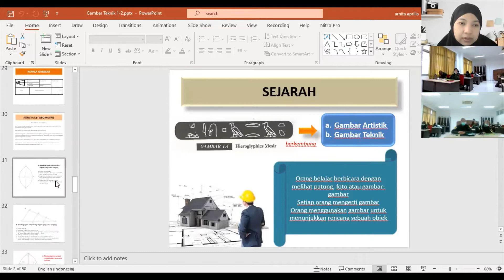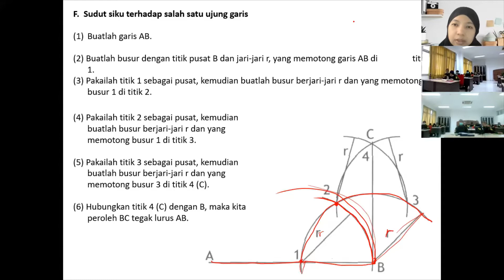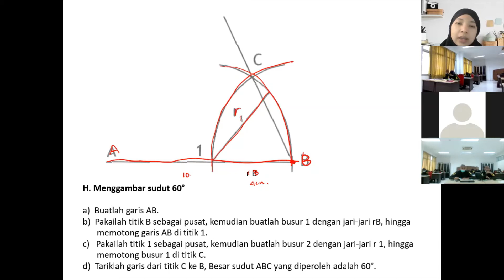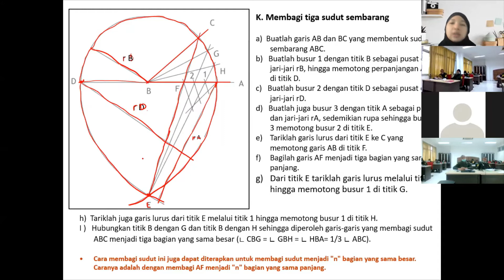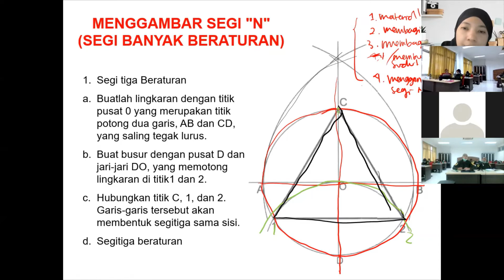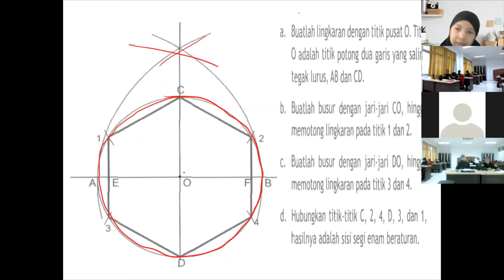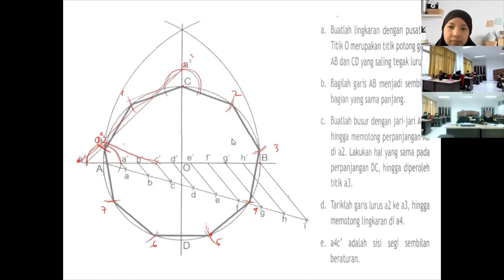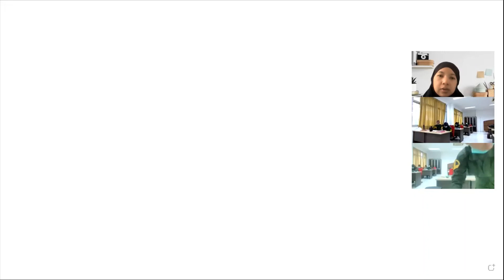MENGGAMBAR TEKNIK (Membagi garis dan membuat sudut)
Pertemuan ke 3 di kelas tingkat 1 D.IV Transportasi Darat Politeknik Transportasi Darat Indonesia. perkuliahan mengenai cara membagi garis menjadi 2, 3 dan 5 bagian sama panjang, membuat sudut 45', 60' dan 90' serta membuat segi-N.